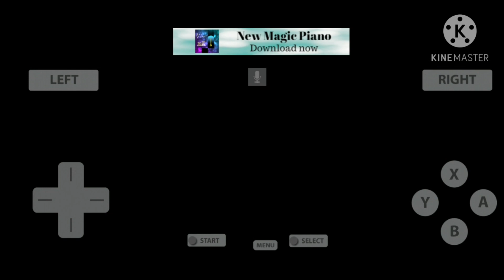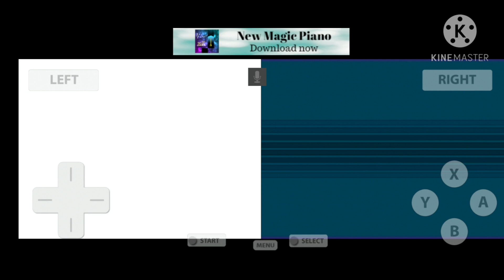Pokemon Black or something idk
is this a series?? IDK